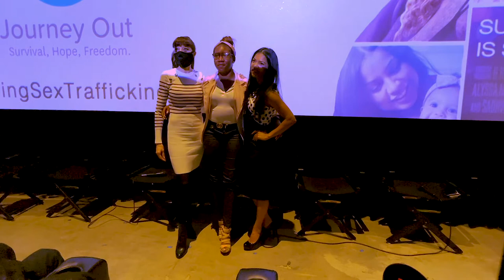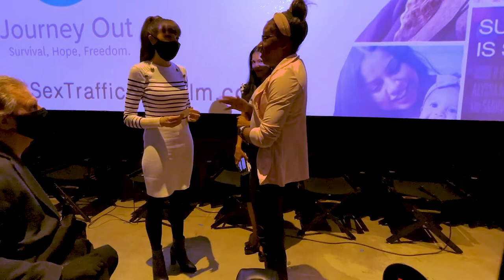"Surviving Sex Trafficking" Documentary Panel Discussion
What does the journey to healing really look like for survivors of sex trafficking? In this impactful Q&A with Kia Dupclay (Survivor Advocate and Program Director) and Juliet Landau (Actress, Director, Producer) we take a deeper look. This followed a screening of the moving documentary SURVIVING SEX TRAFFICKING by Siddhali Shree (Executive Produced by Jeannie Mai, Alyssa Milano, and Jeezy). For more information on sex trafficking, please